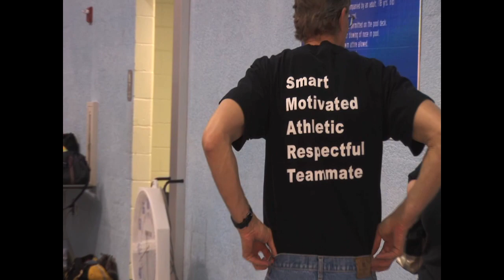Wesley's Swimming Project1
This video features 13 year old future professional swimmer Wesley Wallace of Clayton County. Wesley is a student of life who got his passion for swimming from his dad. already a decorated swimming champion in the county, Wesley is not content with where he is at the moment he wishes to grow and develop more.

wesley decided to conduct an experiment for his math and science project to determine which swimming stroke creates the fastest heart rate. good luck wesley on your quest for gold in the science fair and in swimming. Keep up the good work .

This video was filmed and edited by Wali Rashidi.